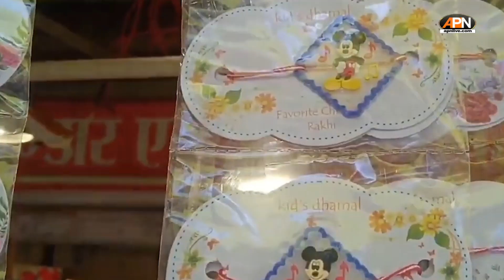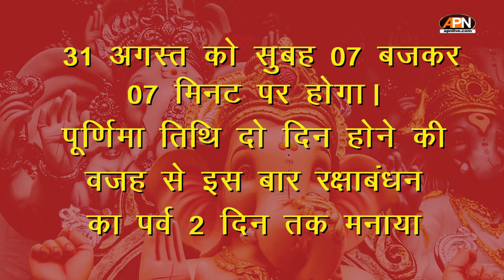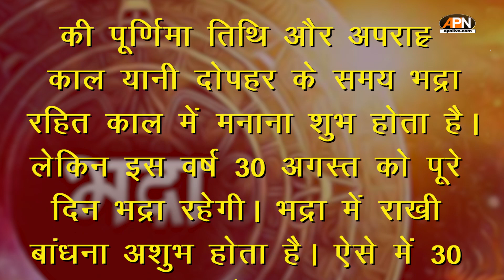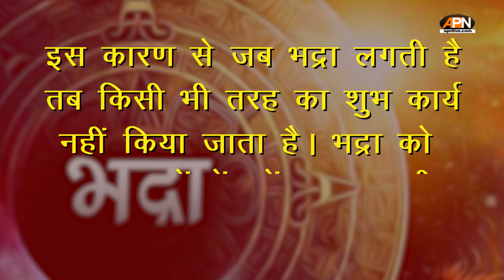Raksha Bandhan 2023: इस रक्षाबंधन पर है भद्रा की छाया, जानिए सही मुहुर्त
हिंदू धर्म में रक्षाबंधन के पर्व का विशेष महत्व होता है। पूरे देश में रक्षाबंधन के त्योहार को भाई-बहन के आपसी प्रेम के रूप में बहुत ही धूम-धाम के साथ मनाया जाता है। हिंदू पंचांग के अनुसार, प्रत्येक वर्ष श्रावण माह के शुक्ल पक्ष की पूर्णिमा तिथि पर रक्षाबंधन का त्योहार मनाया जाता है। इस बार श्रावण पूर्णिमा तिथि दो दिन यानी 30 और 31 अगस्त को पड़ रही है, साथ ही श्रावण पूर्णिमा तिथि पर भद्रा का साया भी रहेगा।

The festival of Raksha Bandhan has special significance in Hinduism. The festival of Rakshabandhan is celebrated all over the country with great pomp and show in the form of mutual love between brothers and sisters. According to the Hindu calendar, the festival of Raksha Bandhan is celebrated every year on the full moon day of the Shukla Paksha of the month of Shravan. This time Shravan Purnima Tithi is falling on two days i.e. 30 and 31 August, as well as the shadow of Bhadra will remain on Shravan Purnima Tithi.